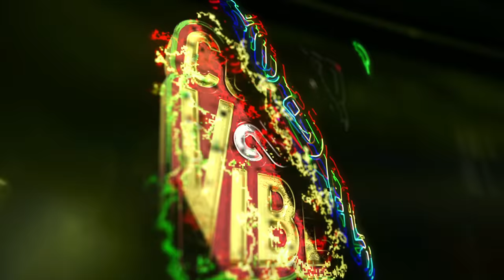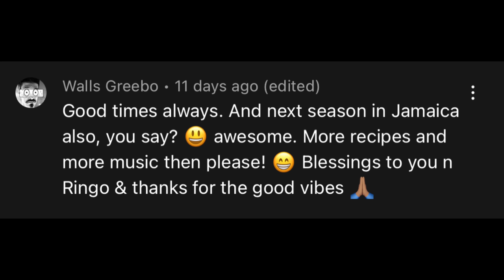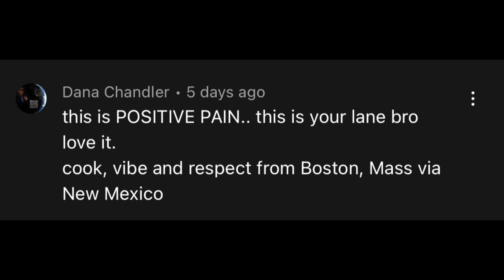MAD UNCKS GOES CRAZY AT M dot R !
Woooi oil people welcome to search 8 I hope everyone is ok , big up @maduncks always love and respect from the time we done the last scene in NINES video we had to make the stoa bit longer ! big up @ringovision make sure you subscribe to both channels !
TOO LONG ( music video )